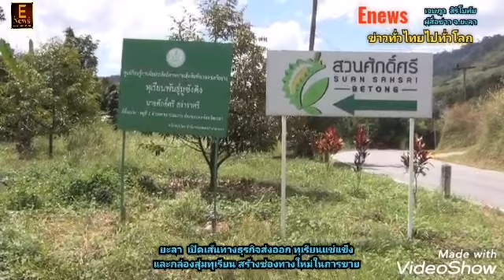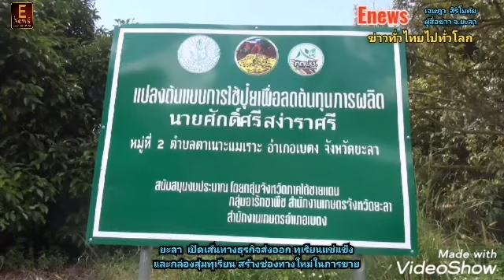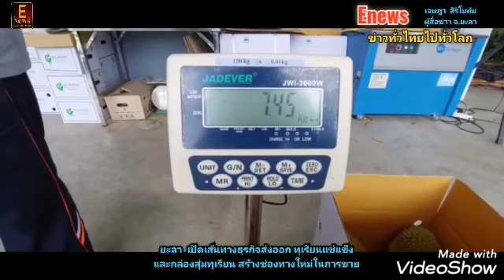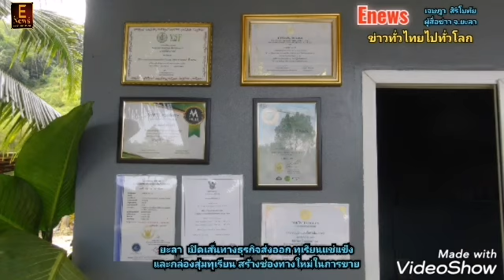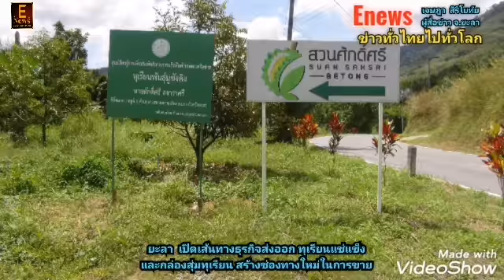ยะลา​ เปิดเส้นทางธุรกิจส่งออก ทุเรียนแช่แข็งและกล่องสุ่มทุเรียน สร้างช่องทางใหม่ในการขาย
ผู้​สื่อข่าว​ จ.ยะลา

ยะลา –สวนศักดิ์ศรีเบตง เปิดเส้นทางธุรกิจส่งออก ทุเรียนแช่แข็งและกล่องสุ่มทุเรียน สร้างช่องทางใหม่ในการจำหน่ายทุเรียนแปรรูปที่มีมูลค่าน้อยให้มีมูลค่าสูง รองรับนักท่องเที่ยวชิมทุเรียนมูซังคิงส์ นอกฤดู
เมื่อวันที่ 9 ก.ค.65  ที่สวนศักดิ์ศรี ที่มีการปลูกทุเรียนบนพื้นที่ 25 ไร่ มากว่า 17 ปี รวมทุเรียนสายพันธุ์อื่นๆ กว่า 400 ต้น โดยมีทุเรียน 3 สายพันธุ์ ได้แก่ พันธุ์มูซังคิง  พันธุ์โอวฉีหรือหนามดำ และพันธุ์ยาวลิ้นจี่  สวนศักดิ์ศรีเป็นสวนเกษตรอินทรีย์ผลิตทุเรียนปลอดสารพิษและได้รับมาตรฐานรับรอง GAP ซึ่งช่วยยกระดับคุณภาพและราคาของทุเรียนให้เพิ่มสูงขึ้น โดยเน้นการทำตลาดออนไลน์ และบางส่วนจำหน่ายใน Tops Supermarket อีกทั้งจำหน่ายต้นกล้าทุเรียน ราคาต้นละ 100 บาท ส่งจำหน่ายทั่วประเทศได้ปีละ 60,000-80,000 ต้น ปัจจุบันสินค้าไม่เพียงพอต่อความต้องการของตลาด รวมทั้งได้จำหน่ายทุเรียนแช่แข็งให้กับนักท่องเที่ยว และเตรียมขยายการผลิตเพื่อการส่งออกในอนาคต สำหรับทุเรียนของเบตง ที่มีเอกลักษณ์แตกต่างจากพื้นที่อื่น คือ มีสีเหลืองแห้ง กลิ่นหอมเฉพาะ และรสหวานจัด
คุณศักดิ์ศรี สง่าราศี เปิดเผยว่า ทุเรียนสายพันธ์ เหมาซานคิงหรือ มูซังคิงส์ ที่ปลูกอยู่ในสวน ใช้สารเคมีน้อยมาก สำหรับสวนทุเรียนสายพันธ์ เหมาซานคิง และสายพันธุ์อื่นๆ ของตนเองนั้น เป็นสวนแบบเกษตรอินทรีย์ ผสม ปุ๋ยเคมีโดยใช้ปุ๋ยสูตรเสมอ และใช้น้ำสะอาดที่ไหลจากยอดเขาสันกาลาคีรี  โดยได้ต่อท่อน้ำมาลงที่สระน้ำที่เลี้ยงปลานิล และนำน้ำจากการเลี้ยงปลามาใช้ในรดน้ำในการเพาะปลูกสายพันธุ์ทุเรียนและต้นไม้อื่นๆ ซึ่งน้ำที่ได้จากมูลปลานิลนั้น เป็นปุ๋ยชั้นดี และเมื่อทำการเก็บเกี่ยวผลผลิตเสร็จแล้วก็จะทำการตัดหญ้าตามโคนต้นทุเรียนและผลไม้อื่นๆ แล้วจึงค่อยใส่ปุ๋ยเคมีและจะใช้ปุ๋ยอินทรีย์ ใส่  จึงกล้าที่จะรับประกันความปลอดภัย และความอร่อย
สวนศักดิ์ศรีเป็นสวนที่ปลูกทุเรียนสายพันธุ์ เหมาซานหวาง หรือ เหมาซานหว่อง หรือที่เรารู้จักกันมานานในนาม "มูซังคิงส์" (Musang King) เป็นสายพันธุ์หลัก  ที่บรรดานักชิมชาวมาเลเซีย สิงคโปร์  บอกว่า ต้นตำหรับความอร่อยอยู่ที่เบตง เมื่อได้ลิ้มลองแล้วต้องบอกต่อ และต้องกลับมาลิ้มลองอีก  ทุเรียนสายพันธุ์มูซังคิงส์ เป็นที่นิยมบริโภคกันในประเทศมาเลเซีย จีน ไต้หวัน และอีกหลายประเทศ
เกษตรกรรุ่นใหม่อย่างคุณศักดิ์ศรี ที่มีแนวความคิด เรื่องการบริหารจัดการเกษตรในเชิงธุรกิจสมัยใหม่ ทำให้เห็นว่าเกษตรก็สามารถทำเป็นธุรกิจได้ โดยไม่ต้องลงทุนที่สูงมาก หรือทำได้คนเดียว  แต่ได้นำจุดเด่นของพื้นที่มาสร้างจุดขาย โดยวันนี้ได้มาพูดคุยกับ คุณศักดิ์ศรี สง่าราศี เจ้าของสวนทุเรียน ทุเรียนมูซังคิงส์เบตง ที่คิดเปิดเส้นทางส่งออกทุเรียนแช่แข็ง ที่มีมูลค่าน้อยให้มีมูลค่าสูง   คุณศักดิ์ศรี เปิดเผยอีกว่า ได้ศึกษาและค้นหา วิธีการแปรรูปทุเรียนแบบ Freeze Dry เพื่อดึงความชื้นออกจากเนื้อทุเรียน สำหรับทุเรียนแช่แข็งต้องแช่อยู่ที่อุณหภูมิ -60 องศาฯ เนื่องจากผลไม้ทุกชนิดจะมีน้ำในตัว ฉะนั้นจะต้องทำให้น้ำกับเนื้อไม่แยกออกจากกัน ด้วยการใช้อุณหภูมิ -60 องศาฯ แต่ถ้าอุณหภูมิไม่ถึงเซลล์จะแตกออกจากกัน น้ำกับเนื้อจะแยกกัน รสชาติก็จะไม่อร่อย  โดยต้องรักษาอุณหภูมิในตู้แช่แข็งอยู่ที่ -60 องศาฯ ทำให้เนื้อทุเรียนสดกลายเป็นเนื้อทุเรียนแช่แข็ง รสชาติเนียน ถือเป็นจุดขาย และในปีนี้ได้คัดทุเรียนที่รูปทรงไม่เต็มใบ แต่ลักษณะของเนื้อทุเรียนไม่แตกต่างจากทุเรียนที่สวย โดยผลทุเรียนจะมีผลที่บดเบี้ยวบ้าง โดยทางสวนได้จำหน่ายกล่องละ 1,500 บาท โดยบรรจุจนเต็มกล่องในกล่องจะบรรจุอยู่ที่ 4 – 5 ลูก น้ำหนักอยู่ที่ 6 – 8 กิโลกรัมโดยเฉลี่ยแล้วแต่ว่าจะยัดใส่ในกล่องได้กี่ลูก จะอยู่ที่กล่องละ1,500 บาทผมจะเรียกว่า กล่องสุ่มทุเรียนมูซังคิงส์เบตง  คือลุ้นว่าจะได้กี่กิโลกรัมในแต่กล่อง
เพื่อทำมาจำหน่ายในเบตงและผู้ที่สนใจ เพื่อรองรับนักท่องเที่ยวที่มาเที่ยวเบตงที่ไม่ใช่ฤดูกาลทุเรียน เพื่อให้ นักท่องเที่ยวจะได้มีโอกาสได้ชิมทุเรียนสายพันธุ์ ทุเรียนมูซังคิงส์  นอกฤดูกาลทุเรียน
 ส่วนผู้ที่สนใจต้นกล้าพันธุ์ทุเรียน มูซานคิง โอวฉี หรือหนามดำ ทุเรียนเบตง สามารถ ติดต่อได้ที่
สวนศักศิ์ศรี โทร.0980162806 -  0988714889 หรือเฟจบุ๊ก กลุ่มทุเรียนเบตง